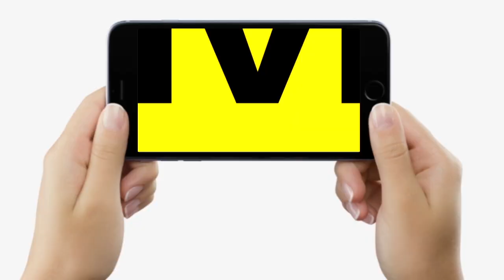Sheela Mandal ने बता दिया, Bihar में जल्द बढ़ेगा Charging Staion और CNG Pump, अलग-अलग जिलों में भी..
Sheela Mandal ने बता दिया, Bihar में जल्द बढ़ेगा Charging Staion और CNG Pump, अलग-अलग जिलों में भी..| Bihar News | LiveCities